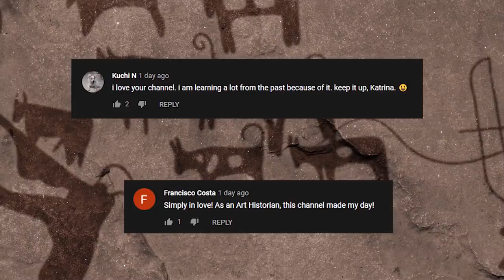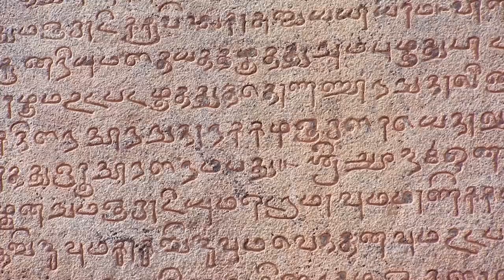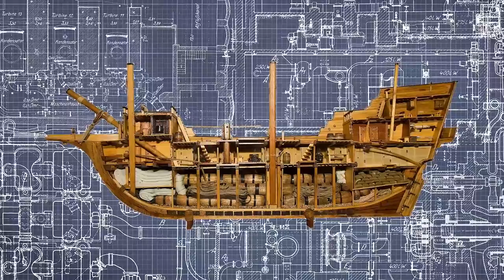10 Most Amazing Recent Archaeological Discoveries!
Do you know how old the oldest mummy in the world is? It’s much older than you think!! From grisly human sacrifices to the oldest mummy ever found, here are 10 of the most amazing archaeological discoveries!